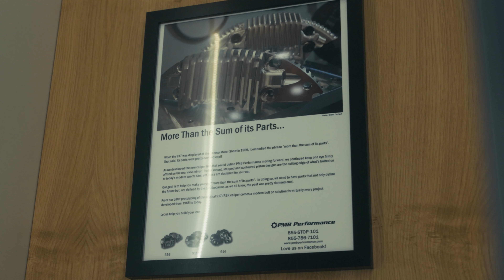The King Of 914s // Porsche 914 Builder Eric Shea - PMB Performance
Meet the man who stops Porsche's almost forgot car. Eric Shea started his career in a familiar way to most Porsche fans but turned his passion and knack for mechanics into a viable thriving business that has served many Porsche driver all around the world.

Eric Shea is a true master of his craft and has been restoring old Porsches for years. He's built up an impressive reputation as one of the best in the business and has become known as "The King of 914 Restoration."

In this video, we'll get an inside look at who the man the myth the legend really is: from his start in music, to stripping down cars and rebuilding them from scratch, all the way through to finalizing each car's brake job and getting it ready for delivery.